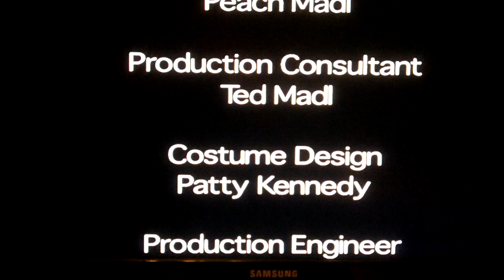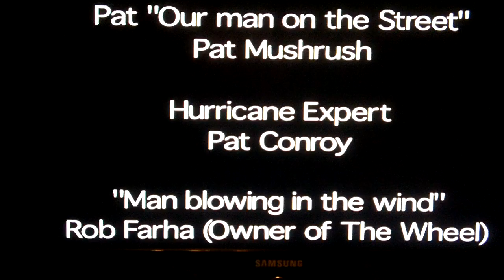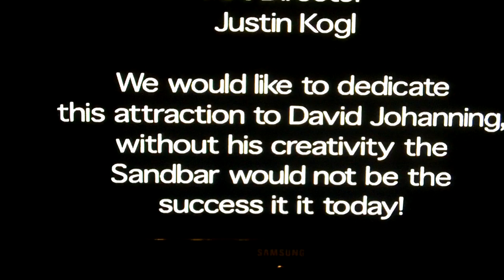2001 Sandbar Hurricane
The original Sandbar Hurricane video! Created in 2001 and featuring Anchorman Dave, Hurricane Expert Patrick, "Man on the Street" Pat, and Mayor Marty.